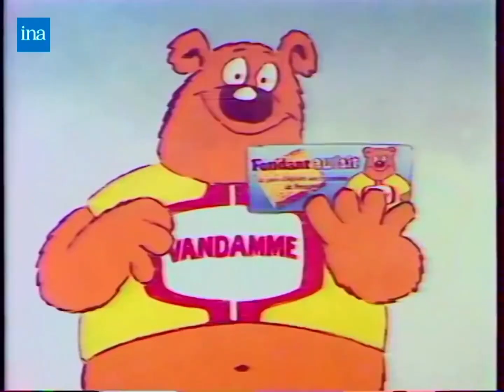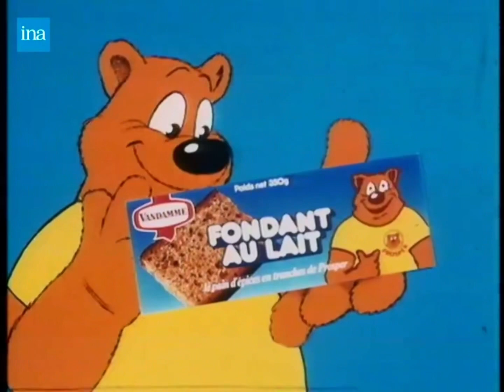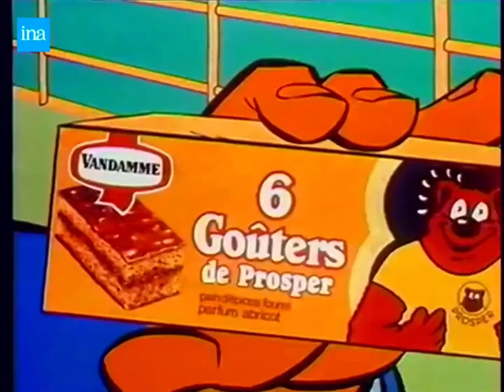Vandamme Prosper (1980s France)